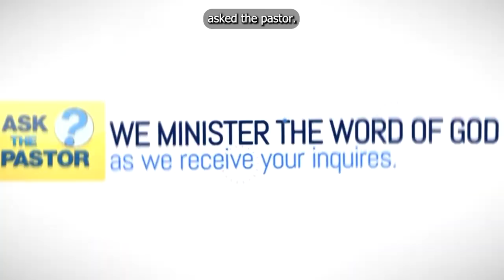IS IT OKAY TO TAKE COMMUNION EVERYDAY?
Watch Ask the Pastor on the TCT Network - Total Christian Television. A panel of pastors on "Ask the Pastor" will answer your personal questions about the Bible or the Christian path! Watch this famous Christian TV show live on YouTube!